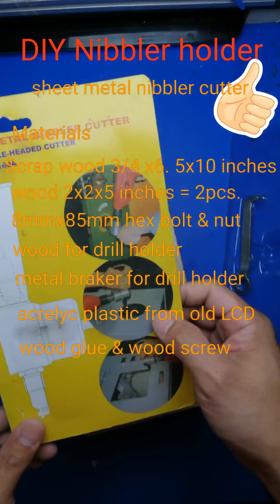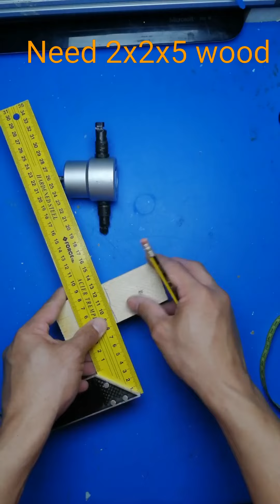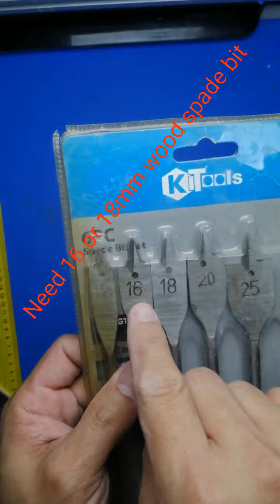DIY Sheet metal nibbler holder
Using scrap wood and few materials from hardware and old LCD monitor.